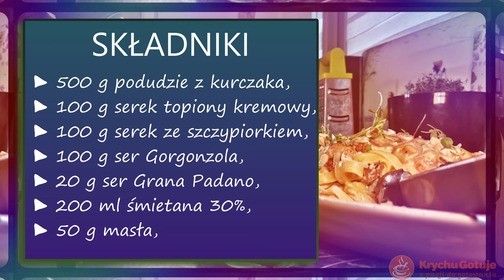Kurczak w sosie serowym z makaronem. smakuje doskonale. Podudzia z kurczaka rozpływają się w ustach.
Genialny, prosty, przede wszystkim szybki przepis na kurczaka w sosie serowym. Danie obiadowe do przygotowania w mniej niż 30 minut. Sos serowy zrobisz w 10 minut, kurczaka w 10 minut. Na wykończenie potrzeba 5 minut tyle samo co na przygotowanie makaronu.
Kurczak w sosie serowym składniki: